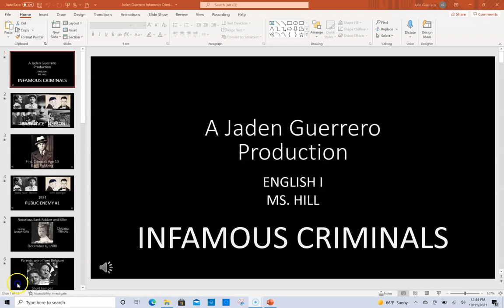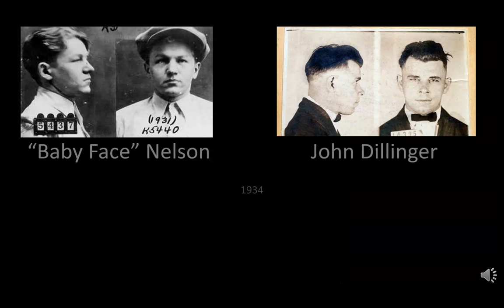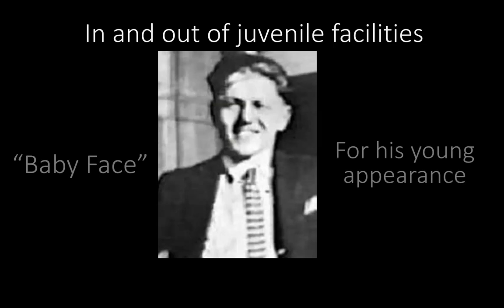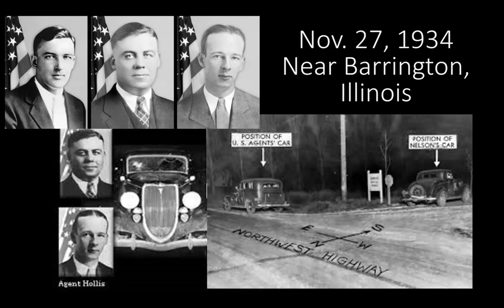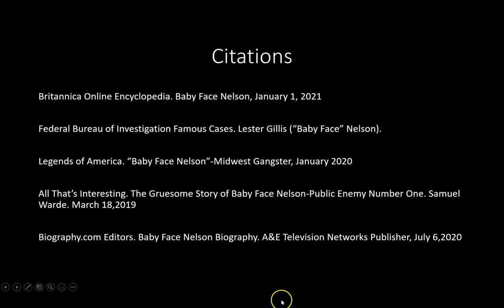Baby Face Nelson - J. Guerrero